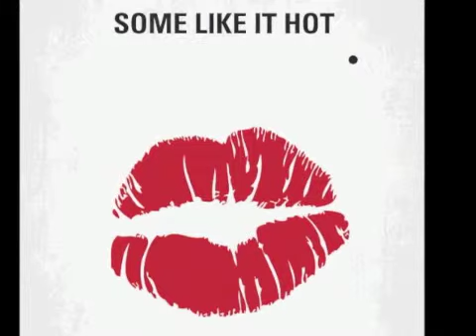三谷幸喜 清水ミチコmakingsense 2012 03 09 未来社会だね